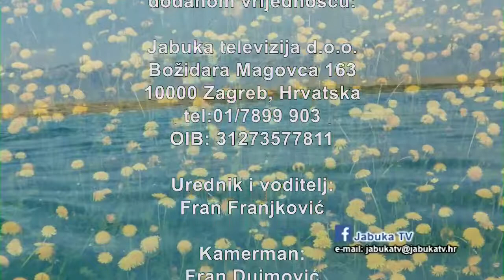Alen Jukić (Futsal Dinamo): Nakon dugo vremena bit ćemo drugačiji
Trener prve i juniorske momčadi Alen Jukić gostovao je u utorak (18. kolovoza) u emisiji Svakodnevica na Jabuci TV i porazgovarao s voditeljem o mnogim stvarima koja se odnose na novu sezonu.